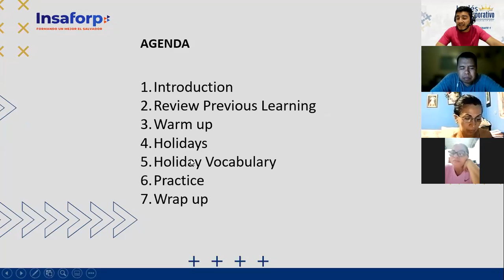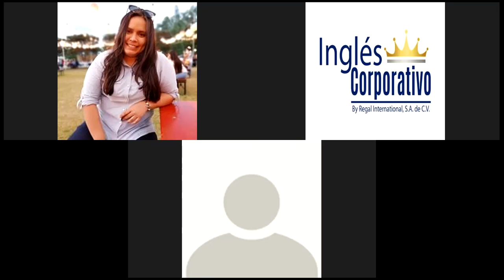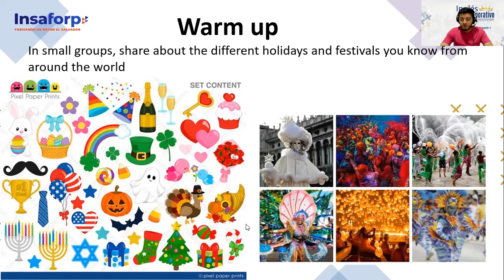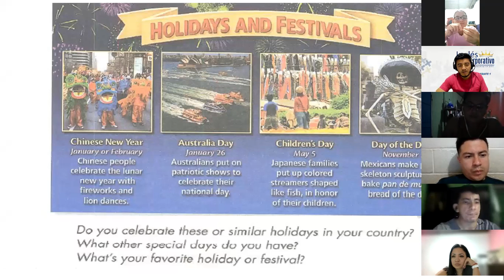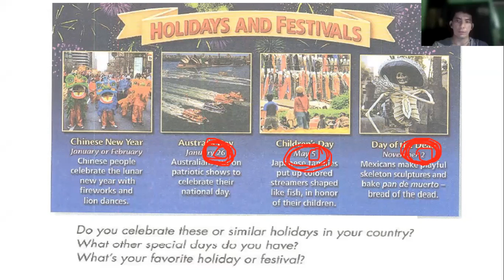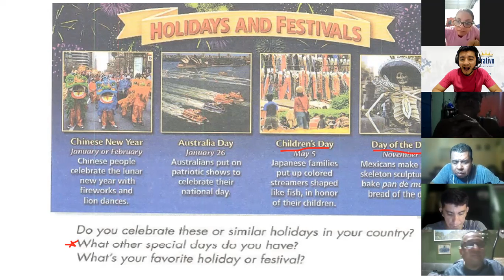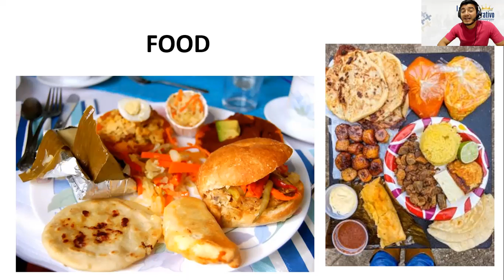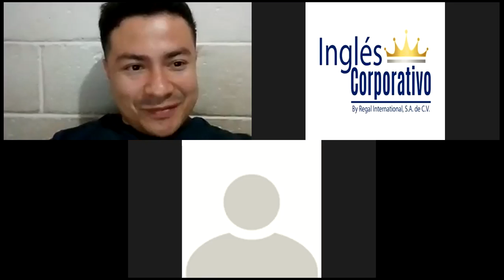Ingles Corporativo- Class # 7 My Favorite Holiday